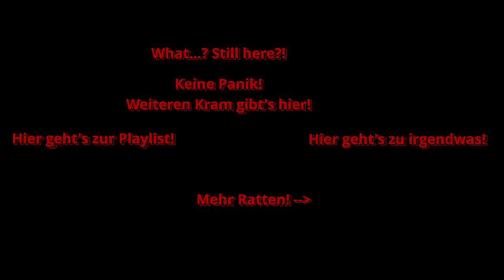[Let's Rat] Tails of Iron #13 -- Elektrolonik, oder wie das hieß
Dass Ratten findige Kerlchen (und Kerlinchen) sein können ist ja bekannt. Warum sollte es dann nicht auch möglich sein, dass die ihr eigenes kleines Königreich gründen?

Nach "A Plague Tale: Innocence" dachte ich mir, wir sollten beide Seiten der Medaille kennen. Und nun... tja... nun spielen mir mal die Ratten.

"Ich versteh kein Wort!"

Verständlich, wie soll man denn auch bei dem ganzen Gequieke was verstehen?! Glücklicherweise haben die Entwickler eine visuelle Übersetzungshilfe eingebaut, damit man die Viecher auch versteht. Was das mit den ganzen Affenpfoten allerdings soll... tja, keine Ahnung... ist wahrscheinlich der Dialekt...

"Worum geht's?"

Stimmt, kommen wir mal zur Sache... "Tails of Iron" bekam etwas indirekte Werbung von den RocketBeans, seitdem befindet sich das bei mir auf der Warteliste für Games, die unbedingt noch gezockt werden wollen.

Bei den Bohnen sah das ganze aber auch deutlich schwerer aus... joar nun, nicht jeder kann halt der Admiral sein, und mit 1A Gameplay und Skill vom Horizont her angeritten kommen (HUST)... ich schweife ab... na jedenfalls ist das Spiel ein "Hack-Dich-Durch-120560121-Gegner-Und-Level-Dabei-Auf-Und-Erkunde-Ableger", denn zu einem "vollständigen" Souls-Like oder sowas in der Art reicht es nicht ganz. Aber das braucht es auch nicht! Die Entwickler beweisen eindeutig ihr 120% Engagement an Kreativität, solides Gameplay ist mehr als vorhanden und ihr seht's oft genug in den Videos, dass ich noch den einen oder anderen zusätzlichen Versuch pro Folge wage.

Lasst euch auf das Spiel ein, es lohnt sich... wenn nicht über meine Videos, dann holt euch den Schinken einfach ;)

"Quiek!"

Selber "Quiek"! Und jetzt viel Spaß beim Schauen!

Euer Admiral ;)